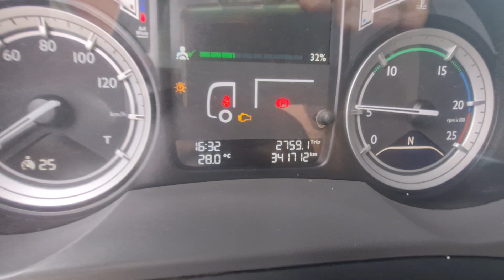8607 DAF CF 460 8X4 2016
8607 DAF CF 460 8X4 2016  EU brief  18m3  new tires